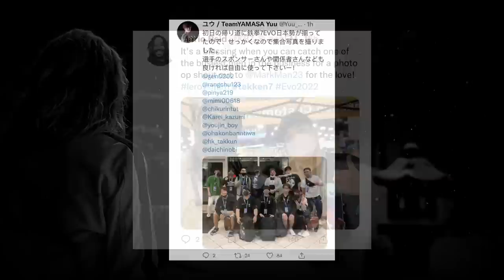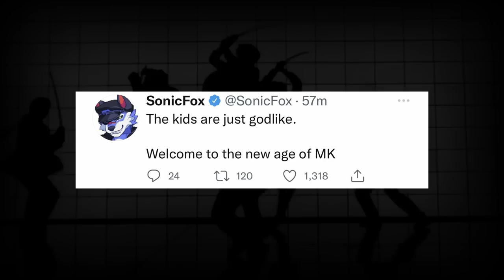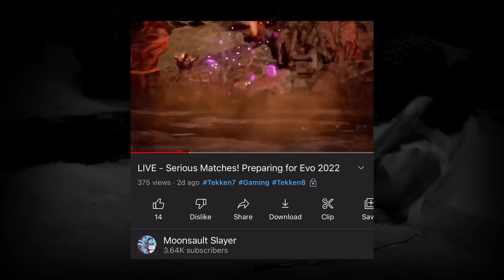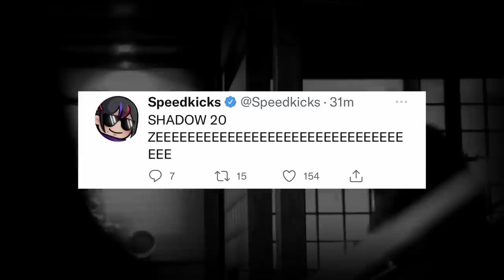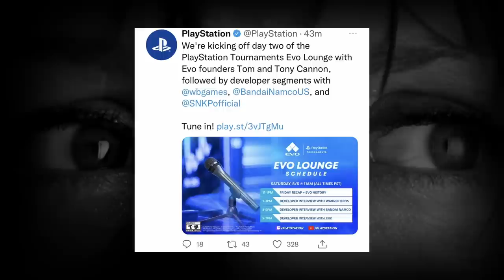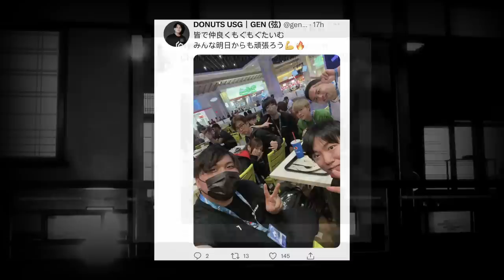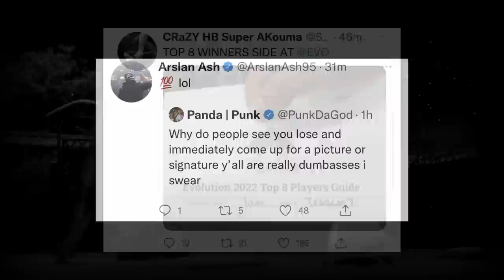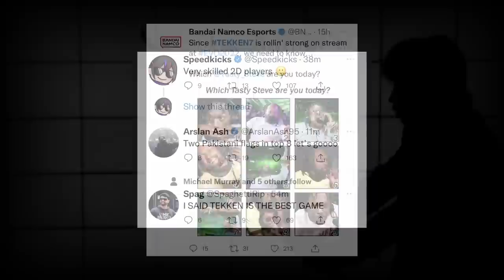Harada & Micheal Murray BRINGS A SURPRISE?! Day 2 Round Up of EVO2022 | Tekken 8 News